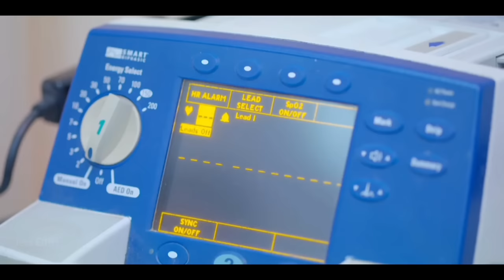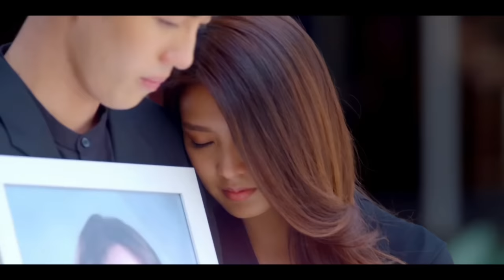My Toxic romance❤️final part 10 & 11 | Hua jai sila Thai drama explained in tamil | தமிழ் விளக்கம்